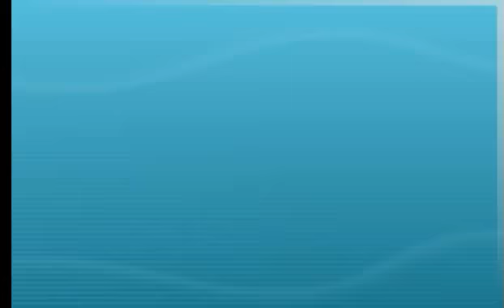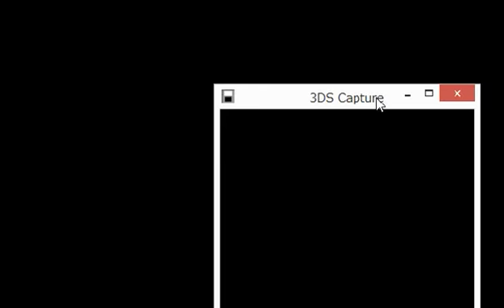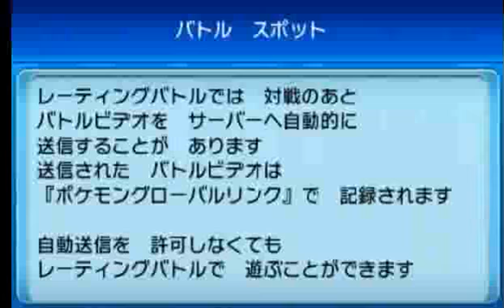【ポケモンXY実況】 もこう オワコンの逆襲 part4 【Pokémon XY】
★以下のリンクから自動再生することができます。